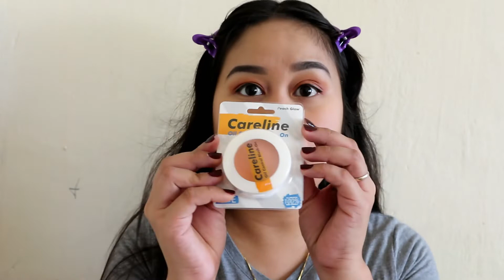Peach Makeup Tutorial + EB All Day Foundation First Impression!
FILMED : February 24, 2019 (vlog002)

PRODUCTS USED:
IWhite Korea Aqua Moisturizer Whitening Vita (₱189)
Maybelline Baby Skin Instant Pore Eraser Primer (₱299)
Eb All Day Liquid Foundation – Oriental (₱195)
Maybelline Fit Me Concealer – Sand (₱249)
The Face Shop Designing Eyebrow – Dark Brown (₱225)
Wet n’ Wild 10 pan Eyeshadow Palette – Rose in the Air (₱399)
Careline Grahic Ink-Liner – (₱299)
Maybelline Line Tattoo Crayon Pen (₱299)
BTLA Contour Kit - (₱399)
Careline Oil-Control Blush On – Peach Glow (₱95)
Vaseline Rosy Lips (₱125)
Maybelline Powder Matte – Toasted Brown (₱199)